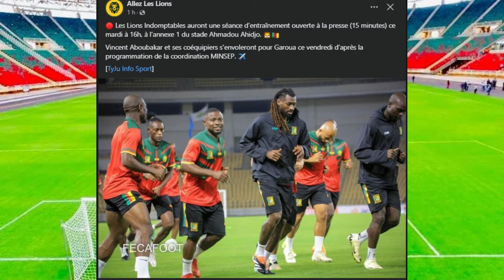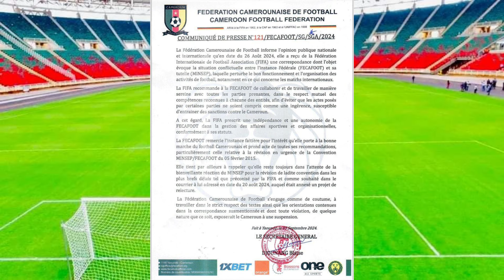1er SEANCE D'ENTRAINEMENT À YAOUNDÉ - TICKET DÉJÀ EN VENTE POUR GAROUA - MBEUMO AU HILTON